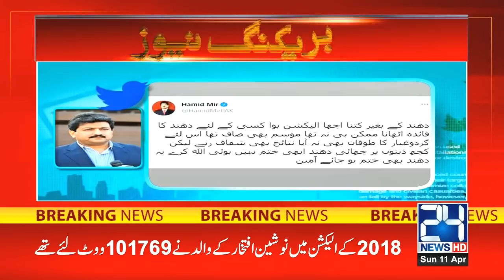Hamid Mir Revealed Inside Story Of Nosheen Iftikhar Winning In Daska Election 2021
24 News HD is one of the leading news channels of Pakistan bringing you the latest current affairs from Pakistan and around the world.  Live National Assembly and Senate Session.